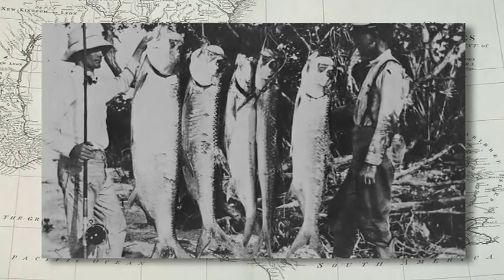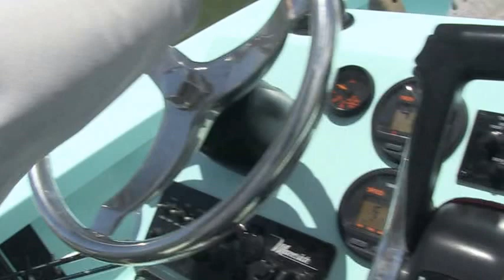Fishing in Flamingo- Big Redfish and Snook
An episode of Captain's Tales fishing out of Flamingo, Everglades National Park.  Sight Fishing for Redfish in Snook up on the shallow flats.
Capt. Jason Sullivan
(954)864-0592